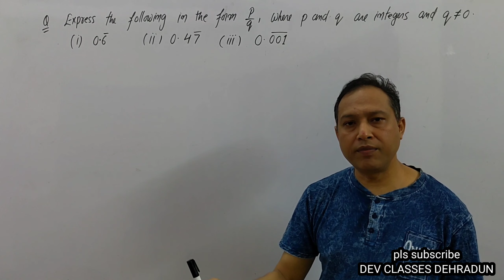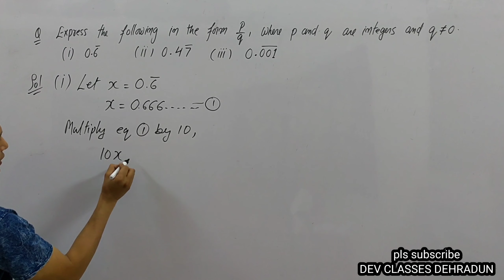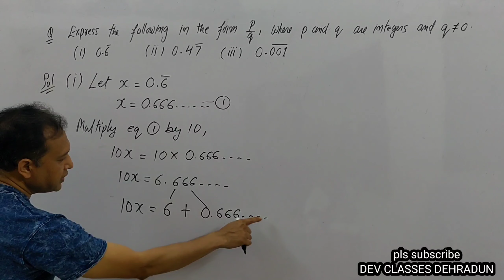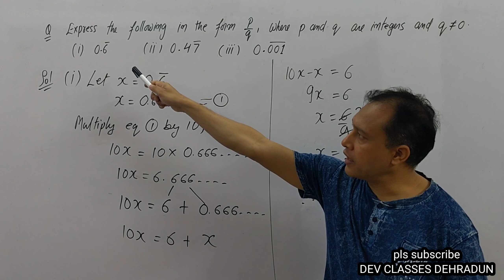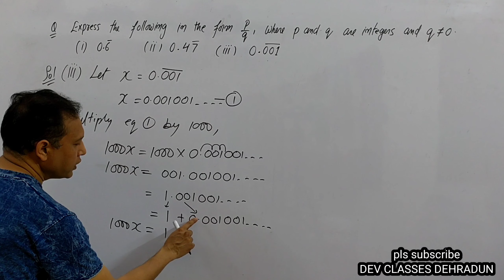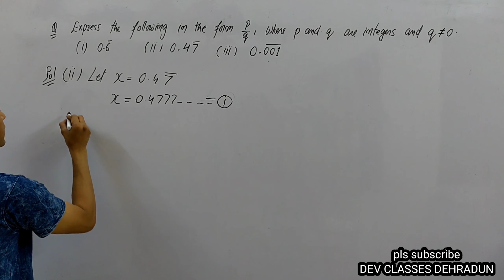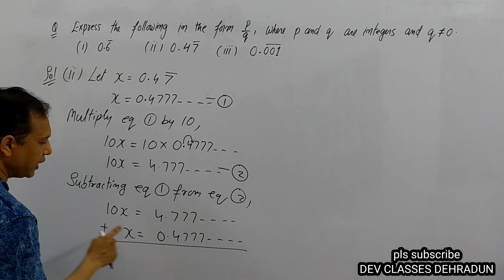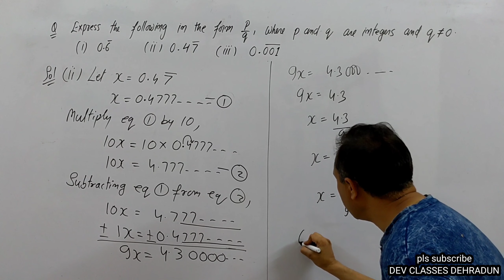9th maths.. Express the following in the form p/q: (i) 0.6... (ii)0.477777.. (iii) 0.001001...